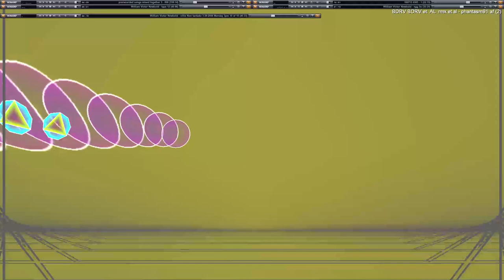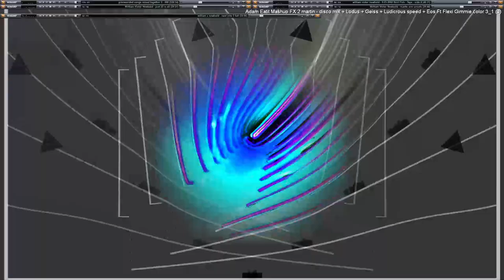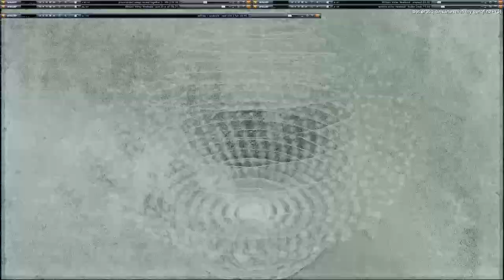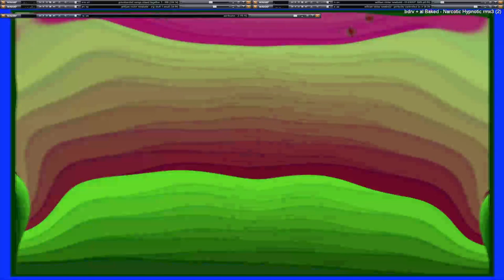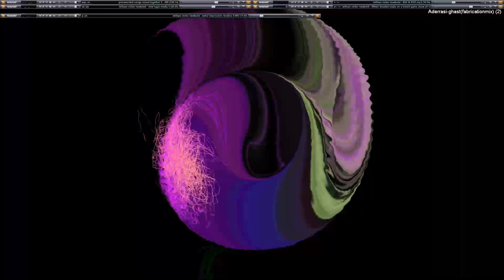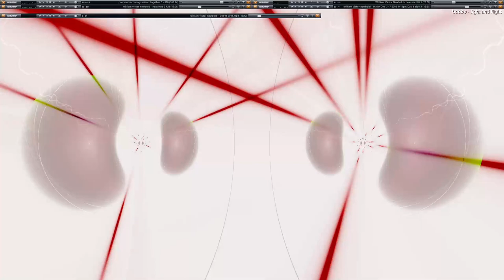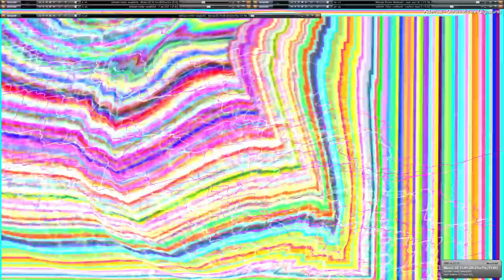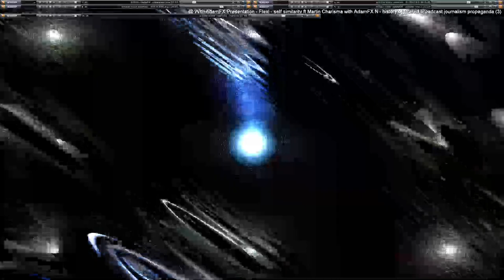[EPILEPSY WARNING] 2023 April 20 01 52 46 est bill newbold *Photosensitivity Warning*